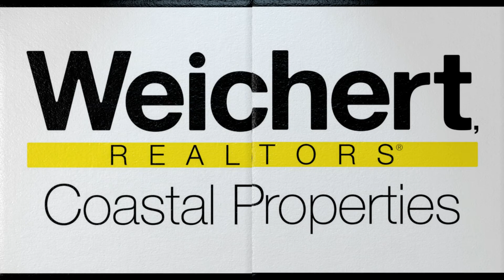Types of Bluffton Homes | Single Family Homes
Greetings. Discover all types of Bluffton homes on our Steve Wallace Real Estate Listings & Home Sales, with Weichert Realtors Coastal Properties, is your most comprehensive source of Bluffton real estate listings, direct from the local multiple listing service (MLS). You’ll find a wide variety of home styles, including single-family homes, townhouses and condominiums which we call villas, in a mix of price ranges on our site.

Single-family homes, are detached homes, or houses that sit on their own lot. These homes come in one (ranch), two, and three level styles. Their exterior appearance can be Contemporary, Colonial, Tudor, Victorian, Georgian or Lowcountry. As the name implies, single-family homes are ideal for families, especially those with children. Privacy is an attractive characteristic of these homes, which many have a fenced backyard.

Explore your Bluffton housing options and search single-family homes for sale. Speak with Realtor Steve Wallace, home buyer’s agent, to learn more. In addition to resale homes, Steve can help you find new homes under construction, in a variety of Bluffton neighborhoods.

On your journey to your next home, make your first move a call, to Steve Wallace, Realtor. Your Bluffton real estate dreams, Steve’s mission.

Greater Bluffton Homes for Sale and Bluffton Real Estate
Bluffton Real Estate Agent, Steve Wallace, Bluffton Realtor

Get Social with Your Bluffton Real Estate Advisor! Connect with Realtor Steve Wallace on Social Media Channels: